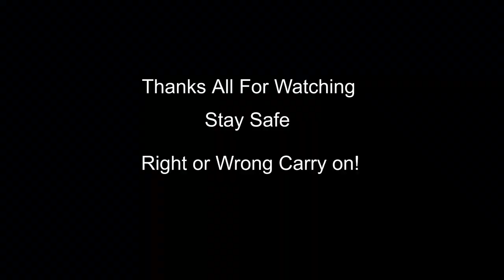Paua Dive | Cook & Eat | Porirua Wellington NZ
A fine Porirua day so maybe head out for a dive and enjoy the outdoors,  Cook paua fritters on the BBQ. Cheers👍